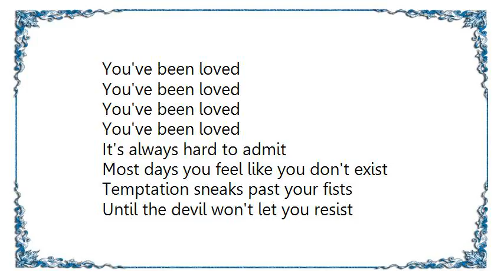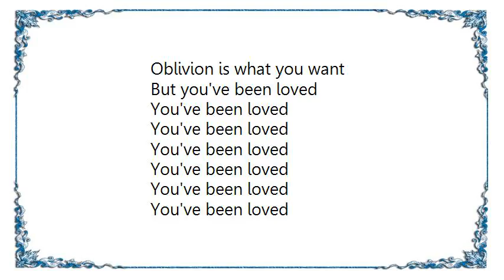Joseph Arthur - You've Been Loved Lyrics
[Lyrics Joseph Arthur - You've Been Loved]
You don't know how you feel
Are you a dream?
Are you for real?
'Cause you don't ever slow down
To find what you lost or lose what you found

No one's saying what you need to hear

You've been loved
You've been loved
You've been loved

You've been loved
You've been loved
You've been loved

It's always hard to admit
Most days you feel like you don't exist
Temptation sneaks past your fists
Until the devil won't let you resist
Oblivion is what you want

But you've been loved
You've been loved
You've been loved

You've been loved
You've been loved
You've been loved

You've been loved
You've been loved
You've been loved

What you're gonna do with your life?

You've been loved
You've been loved
You've been loved